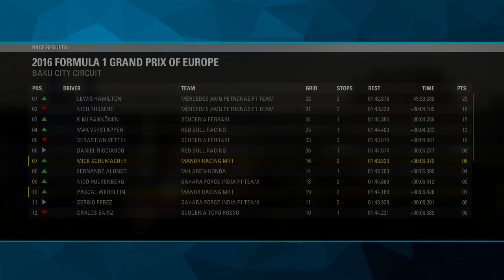F1 2016 THE MICK SCHUMACHER STORY | S1E8 | 4 WIDE ACROSS THE LINE!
Let me know if you enjoyed the Video! I love reading your comments!